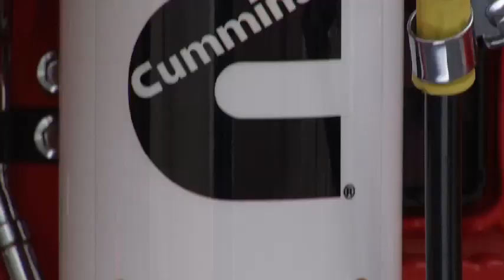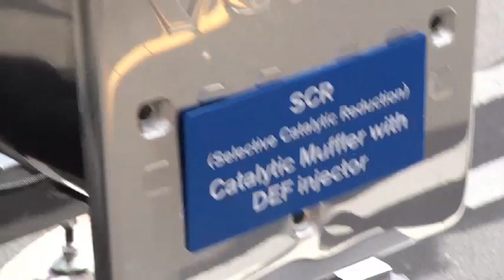New Technology Diesel - Clean Air for California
From commercial trucks to farm tractors, marine vessels and construction equipment, diesel engines power technologies which play a significant role in key sectors of California's economy, contributing over $13 billion annually. New Technology Diesel Engines of all kinds now incorporate the latest in emissions control technology and have near-zero emissions and play a key role in helping meet California's future clean air and greenhouse gas reduction goals.

The "New Technology Diesel - Clean Air for California" Showcase on February 28, 2012 was a street-side outdoor public event adjacent to the Cal EPA headquarters building on 11th Street in Sacramento, between H and I streets.